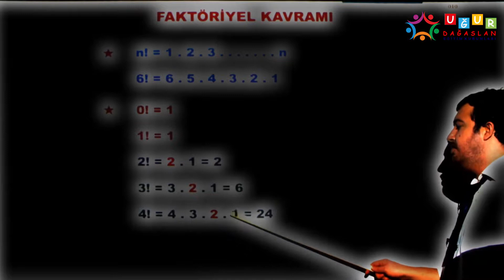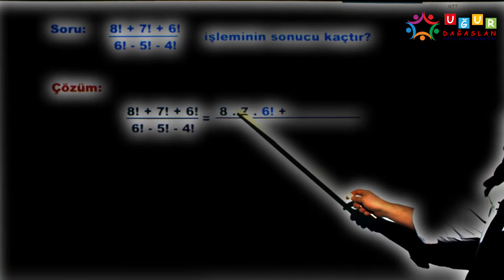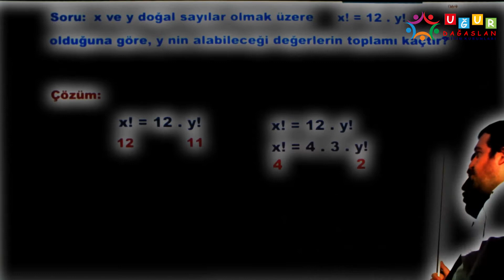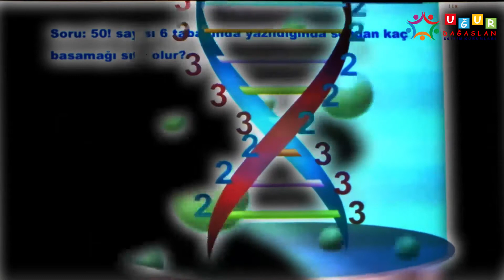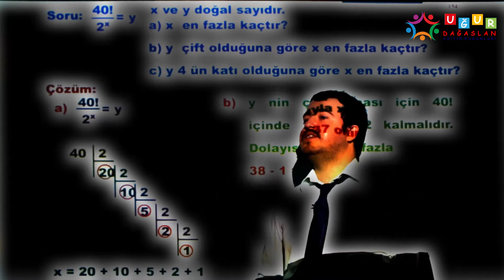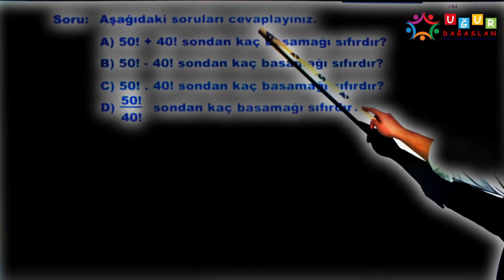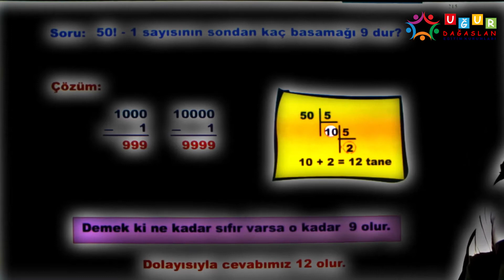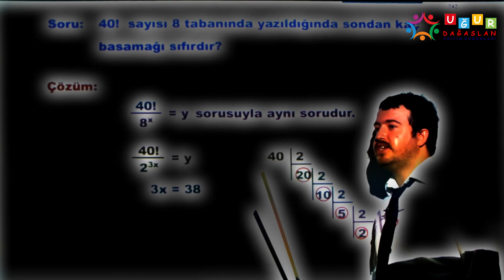Faktöriyel - UĞUR DAĞASLAN EĞİTİM KURUMLARI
Üniversiteye Hazırlık - Matematik - Faktöriyel